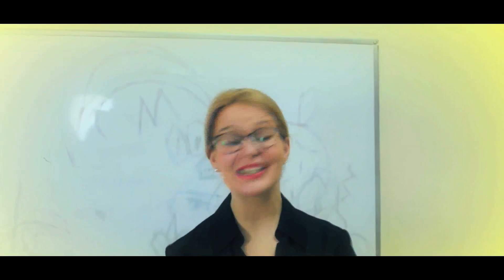Приколы от детей! Shortики Выпуск №4 детский юмористический журнал